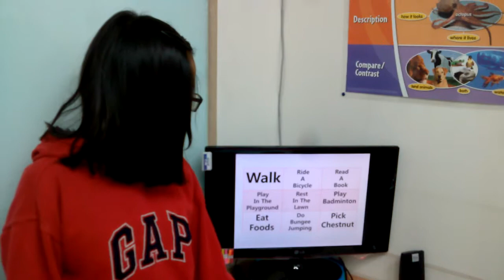C1 Monica - layout speech presentation [park]